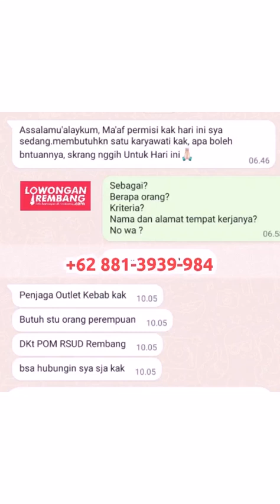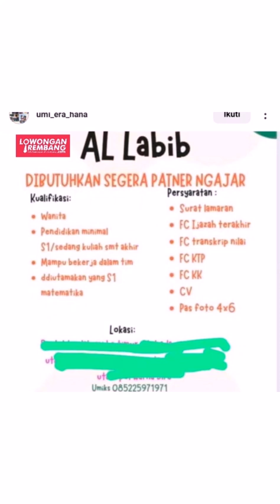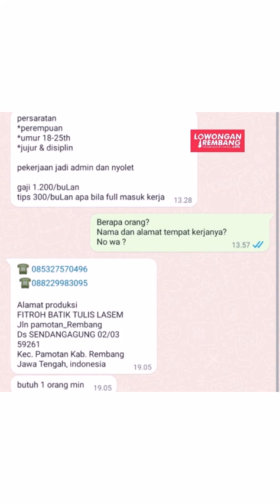lowongan kerja terbaru REMBANG kamis 1 februari 2024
s.id/lokerrbg

🌐 LowonganRembang.com
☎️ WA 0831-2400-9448